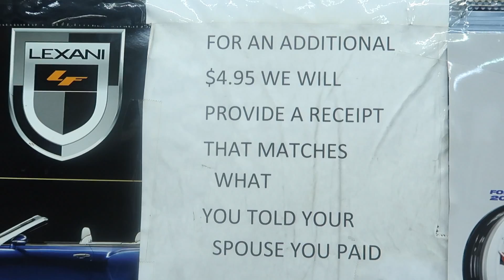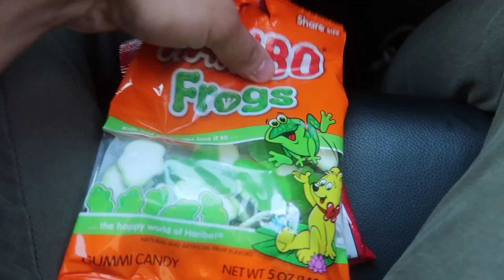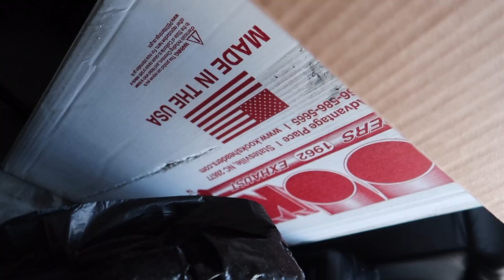Getting my car to the garage/and installing headers!!